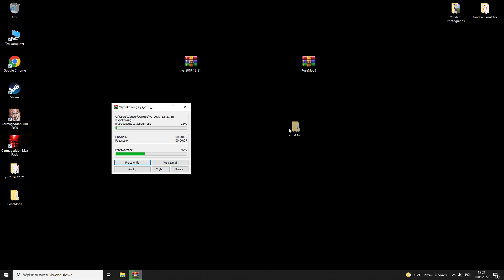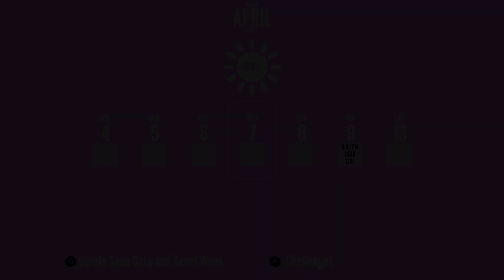Yandere Simulator Old Version installation Pose Mod